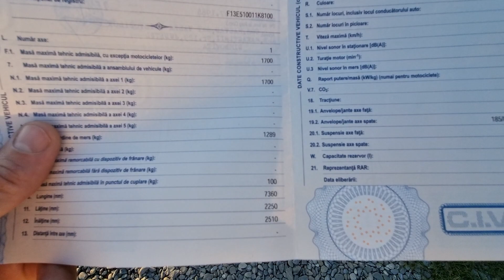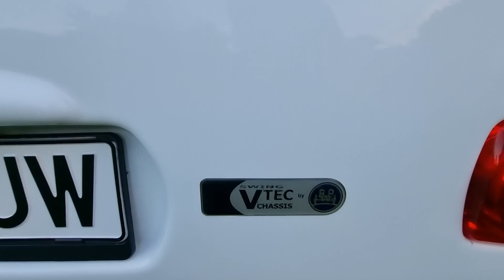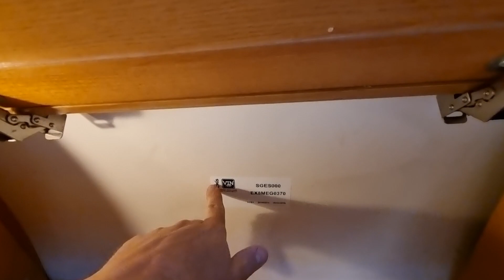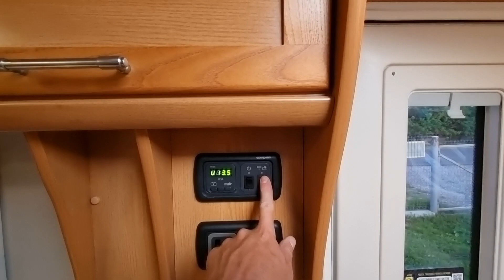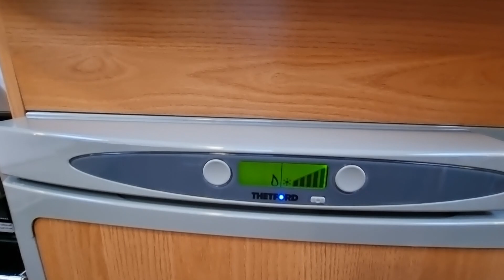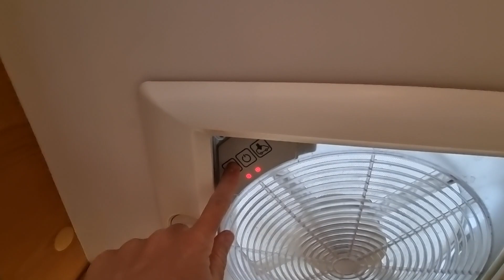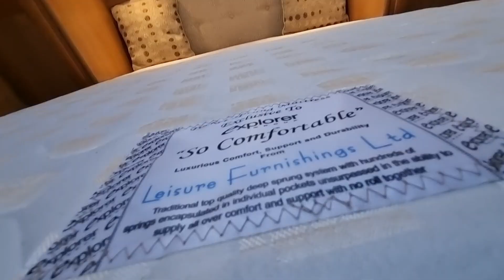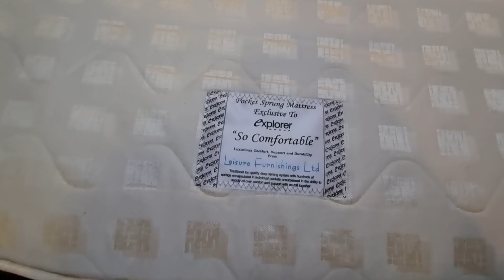(Prezentare Rulota) Compass 2008, Off-Camping,Pat Insula, Cort, Mover, Cabina Dus,(2zone)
locatie: Câmpina Prahova